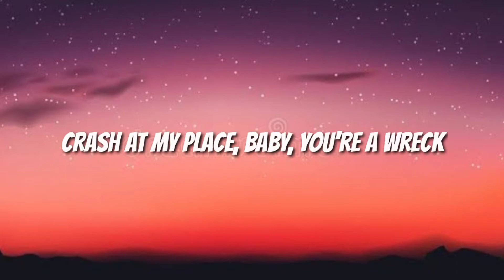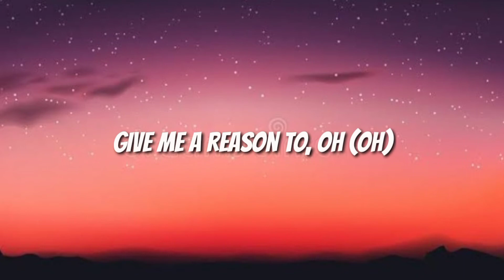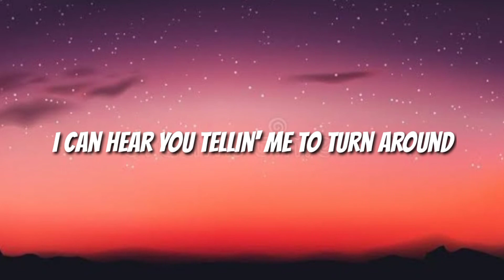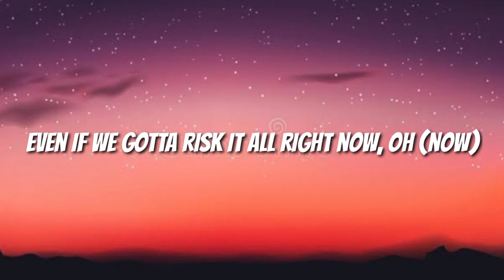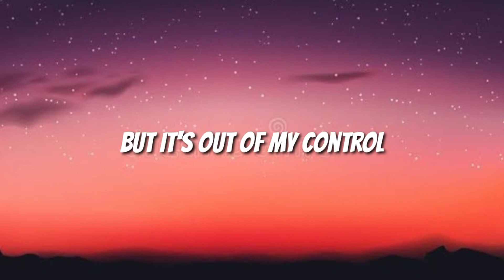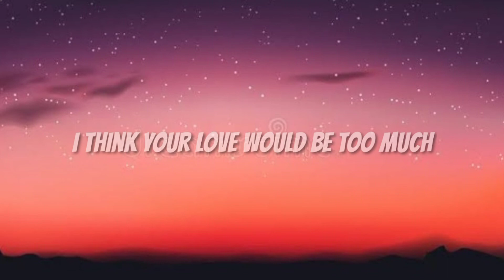Post Malon, Swae Lee - SunFlower (Lyrics) (Spider Man: Intro Spider Verse)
Post Malon, Swae Lee - SunFlower (Lyrics) (Spider Man: Intro The Spider Verse)

Sorry For Anything :)

LYRICS